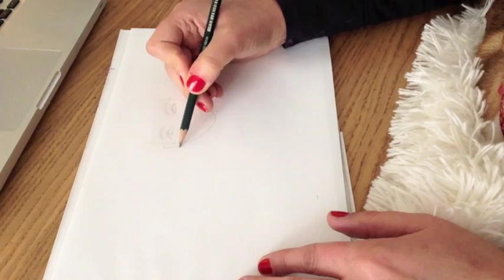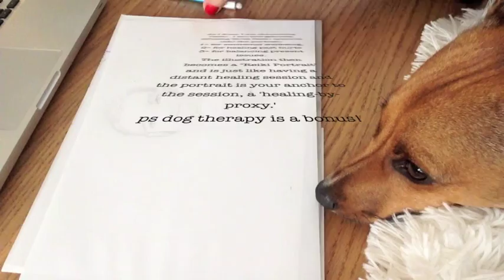Muse Mantra Portrait of James Corden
Making the Invisible YOU VISIBLE
Thank you deeply to friend Stephen Russell Barefoot Doctor for giving permission for me to use his track Satellite